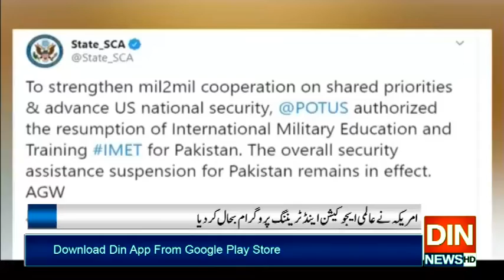پاکستان کی ایک اور بڑی کامیابی!!!